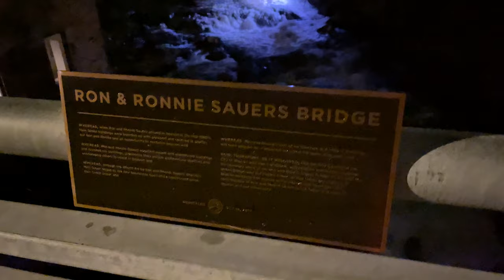Waterfall at night Fishkill Creek The Roundhouse Restaurant Beacon Hudson Valley New York USA 2021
Waterfall at night Fishkill Creek The Roundhouse Restaurant as seen from Ron & Ronnie Saucers Bridge off Main Street in city of Beacon NY along the Hudson River in Dutchess County Middle Hudson Valley region of New York State USA Fall Foliage Halloween season October 22nd 2021 video

The Roundhouse Restaurant
2 East Main Street

The historic structures on the property were built in the early 1800s and home to many businesses across the last 200 hundred years.

The property was originally part of the Matteawan Manufacturing Company, a textile manufacturer and one of the first factories in Beacon. The property later housed the H.N. Swift Machine Shop, which reportedly manufactured the first lawnmowers in the US. One of last businesses to call the property home was the Braendly Dye Works, which operated as late as the 1970’s. The rounded shape of our namesake building supposedly supported proper ventilation for the blacksmiths who worked here. Also key to successful production in these factories was the Fishkill Creek and a number of turbines. A massive turbine located in the Roundhouse building was fed from the creek above the falls via a sluiceway that runs parallel to the train tracks and used to power a belt system within the building.

Once a bustling factory complex, the property had fallen into disrepair when big industry left the area. The photography posted around the property depicts what these buildings looked like after they lay vacant for decades.

Fishkill Creek

Fishkill Creek (also Fish Kill, from the Dutch vis kille, for "fish creek") is a tributary of the Hudson River in Dutchess County, New York, United States. At 33.5 miles (53.9 km) it is the second longest stream in the county, after Wappinger Creek. It rises in the town of Union Vale and flows generally southwest to a small estuary on the Hudson just south of Beacon. Part of its 193-square-mile (500 km2) watershed is in Putnam County to the south. Sprout Creek, the county's third-longest creek, is its most significant tributary. Whaley and Sylvan lakes and Beacon Reservoir, its largest, deepest and highest lakes, are among the bodies of water within the watershed.

While the creek is not impounded for use in any local water supply, it remains a focus of regional conservation efforts as a recreational and aesthetic resource, especially since the lower Fishkill watershed has been extensively developed in the last two decades. It flows through several local parks and is a popular trout stream. Industries and mills along it helped spur the settlement of the region

MTA Metro-North Railroad from Grand Central Terminal East 42nd Street NYC to Beacon Newburgh - Beacon Ferry station one way ticket price $17.50 (Oct 2021 rate)

Things to enjoy in Beacon NY
Main Street Beacon
Glazed Over Donuts
Beacon Creamery Pumpkin Ice Cream tasting
Notions-N-Potions Witch shop with love incense
Madam Brett Park
Tioronda Hat Works Factory abandoned site
Fishkill Creek
Tioronda Falls Waterfall
Mount Beacon Park
A Scenic Hudson Park
Beacon Falls
City of Beacon Greenway Trail
Scenic Hudson trails
Hiking
Brett Family Cemetery
St Lawrence Friary Retreat Center
96.5 FM Real Country HV radio
Bamboo grove
Welcome to Beacon Welcome Center
Beacon Farmers Market
Vineyard Tours
Strawberry Festival in June
Corn Festival August
Pumpkin Festival October
Pumpkins in the Park Jack-o'-Lantern Lighting October
Autumn fall foliage viewing
Two Way Brewing Company
Tito Santana Taqueria - Mexican burritos
Hudson Beach Glass makers
Bike tours
Kayaking on the Hudson River Waterway
Hudson River views
Scenic Hudson's Long Dock Park
Dennings Point Brickworks abandoned site
Bannerman's Island Cruise
Bannerman Castle
Malouf's Mountain Sunset Camping
Dia Beacon Museum
Storm King Art Center (12 miles away)
Beacon Train Station

- Beacon NY History -

Beacon was named to commemorate the historic beacon fires that blazed forth from the summit of the Fishkill Mountains to alert the Continental Army about British troop movements.

In 1683, the land that would come to include the City of Beacon was purchased from the Wappinger tribe by Francis Rombout and Gulian Verplanck, merchant from New York City. The sale was confirmed, in 1685

I LOVE NY Fall Foliage Report
Week 7 of 10
October 20th thru October 26th 2021

Apple iPhone 12 Pro Max smartphone

Beacon City - Middle Hudson Valley region NYS